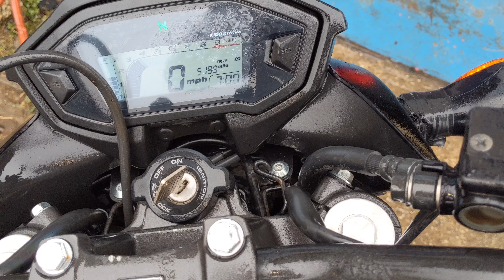# 6686 Starting Wrecked 2013 Honda CB500 with 5,199 Miles